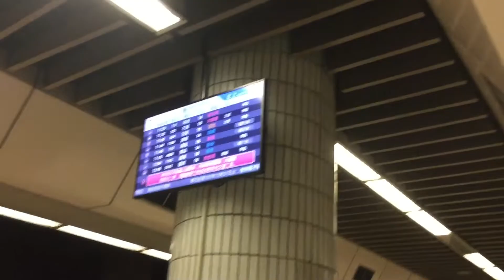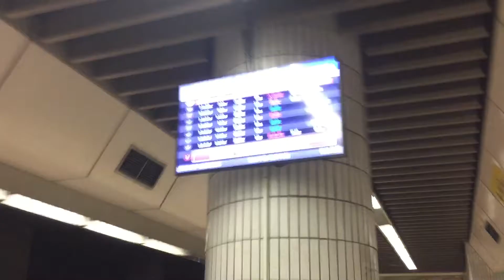台鐵普悠瑪110次往南港板橋站提醒